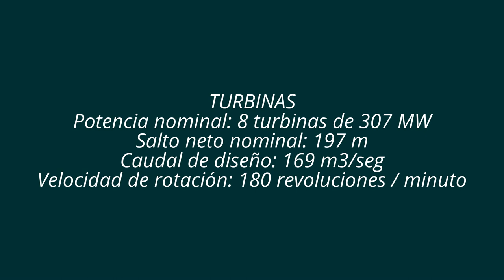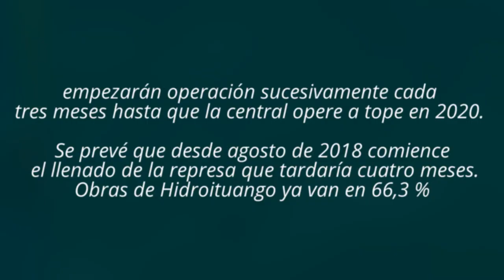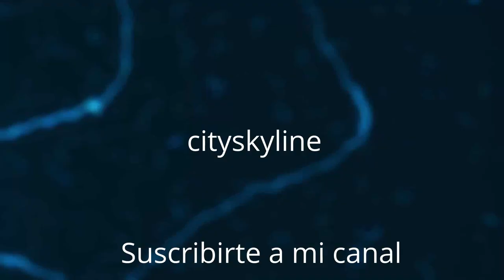Avance Mega-estructura Hidroeléctrica Hidroituango Antioquia Colombia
A pasos gigantes, con un avance de obra del 66,3 %, crece Hidroituango, la máxima obra infraestructura que se construye en el país, con un costo total de $11,4 billones y que en 2022 dotará al país con 2.400 kilovatios más de energía.
En toda su historia de 60 años, EPM ha instalado cerca de 2.800 megavatios de energía, lo que dice a las claras la dimensión de este proyecto que, según el director Ambiental, Social y de Sostenibilidad, Jorge Castaño Giraldo, va cumpliendo el cronograma establecido, pese a informaciones que señalan un posible retraso (ver recuadro).
De la mano de este funcionario, presentamos un balance de cómo avanzan los frentes de obra que, a su juicio, permitirán que en noviembre de 2018 entre a operar la primera unidad (de un total de 8) y a 2019 ya esté funcionando la mitad del proyecto.
avances de las estructuras más importantes
Según Castaño Giraldo, a la fecha, ya están todas las excavaciones y los concretos en el vertedero. “Las estructuras más importantes, que son la casa de máquinas, la presa, que tiene una altura de 225 metros, y el vertedero, están muy adelantadas”, señala.
Un vertedero de grandes dimensiones
La excavación de vertedero tiene una evolución del 86 %. Esta estructura permitirá evacuar los sobrantes de agua de la presa y garantizará que por mucho que se crezca el río Cauca no causará impacto en las obras ni destruirá la presa.
Según la explicación del ingeniero Castaño, el río tiene un caudal de diseño cercano a los 1.000 metros cúbicos por segundo y por el vertedero de Hidroituango caben 22.000 mil metros cúbicos por segundo. Esto significa que si el río se crece 22 veces (algo casi inimaginable) no alcanzará a irse por encima y en su recorrido afectar la presa. Además del avance de 86 % en la excavación, sus muros de concreto están construidos en un 43%.
Excavación en casa de máquinas, al 100 %
La casa de máquinas es otra estructura clave en un proyecto de generación energético. En la Hidroeléctrica Ituango, esta obra incluye ocho unidades (turbinas) de generación con una excavación ya concluida del 100 % y concretos del 70 %, en donde va instalada la primera unidad de generación, prevista para entrar en operación el 30 de noviembre de 2018. Está a 300 metros bajo tierra.
La caverna de almenara también va al 100 %
El ingeniero Giraldo Castaño explica que la caverna del almenara es una especie de piscina que le permite a la presa aguantar o contener el agua que va sacando: “está al lado de la casa de máquinas y es la que le soporta las vibraciones a la fuerza del agua cuando se genera energía”. En Hidroituango, la excavación llegó al 100 % y los vaciados de concreto van en 50 %.
Inversiones en municipios impactados
Hasta este momento, el proyecto ha realizado inversiones cercanas a los 6 billones de pesos. Se tiene previsto que antes de finalizar 2019, la suma invertida a ese momento será de $10.4 billones, quedando por ejecutar, para los próximos tres años, un total de $1 billón.
En desarrollos ambientales y sociales para los doce municipios beneficiarios del proyecto (Santa Fe de Antioquia, Briceño, Buriticá, Ituango, Liborina, Peque, Olaya, Sabanalarga, San Andrés de Cuerquia, Toledo, Valdivia y Yarumal) se han invertido cerca de $426.000 millones.
Luis Javier Vélez, vicepresidente de Proyectos de Generación de Energía de EPM, dijo que en julio de 2018 iniciará el llenado del embalse, que durará entre dos y cinco meses. La obra está en la cúspide de personal laborando, con una mano de obra total de 10.700 personas. Se trabajan 24 horas los siete días de la semana.
“Estamos cumpliendo los cronogramas y costos, superando dificultades naturales de un proyecto de esta envergadura. Esperamos tener la central lista para finales de noviembre o principios de diciembre de 2018”, sentencia el gerente General de EPM, Jorge Londoño de La Cuesta.
créditos  el colombiano